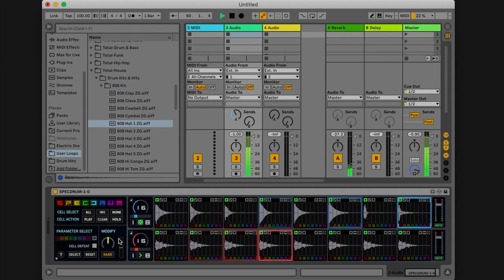04 Playback Modes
In this fourth video we go through the different ways to control and configure SPECDRUM's sequencers. We go through setting the playback speed, swing, sequence limits and also the different playback modes available.

NOTE: Please turn on Closed Captions (CC) as the subtitles provide explanations of  SPECDRUM's features and operation.